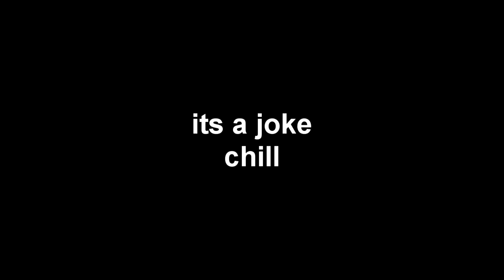President Kylo Ren?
Also Check Out Illustratedofficial and proleterbeats they’re both Awesome Artists,

Stranded: None

Do You Use Kontrol Freeks? Why Not Start?

Do You Use CinchGaming? Why Not Start?